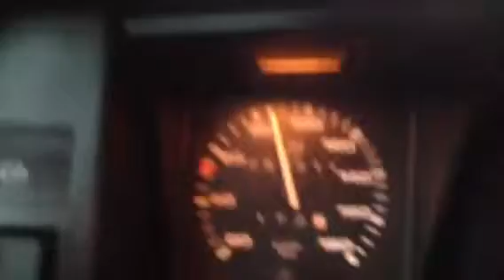The Doc Bus clocks 10,000km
Just outside of Fredericton, NB, the Doc Bus clocks exactly 10,000km since leaving Victoria, BC on June 1st, 2013. 7 provinces, 11 weeks, 25 cities, 130 conversations about documentary and community building. We'll be half way when we get to St John's, NFLD!